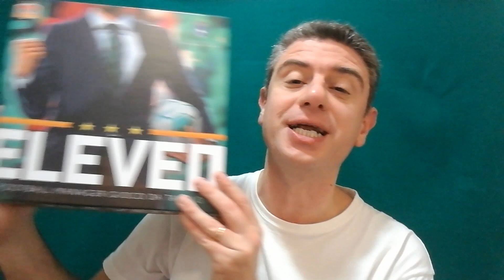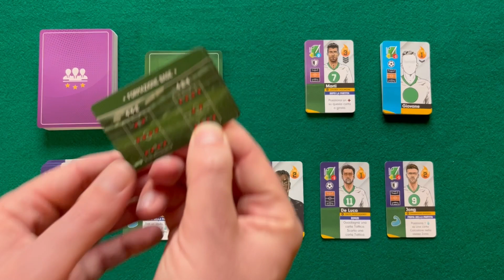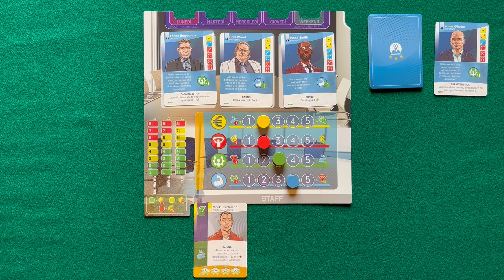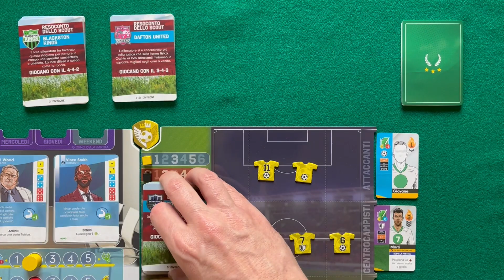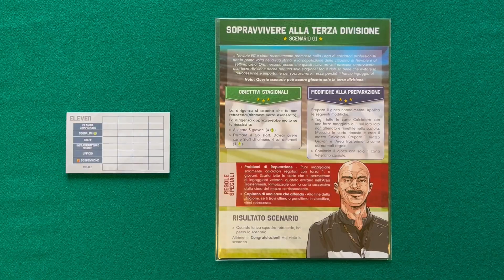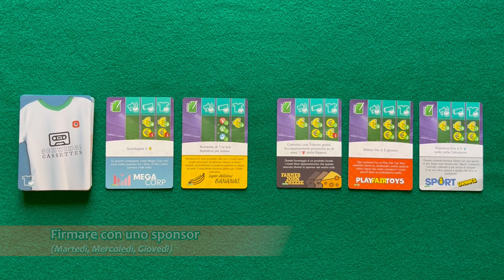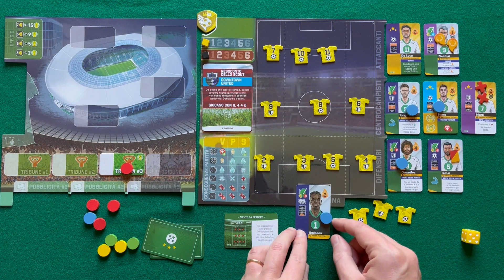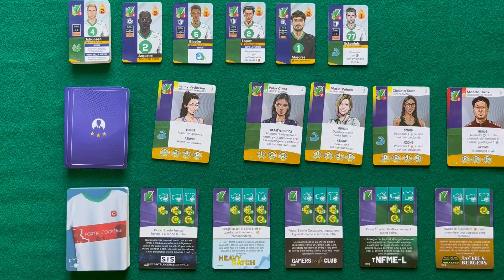Tocca a te 133 - Eleven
alkyla illustra il funzionamento del gioco da tavolo Eleven

00:30 Introduzione
01:41 Componenti e Setup
05:39 Esempio di gioco
19:27 Conclusioni